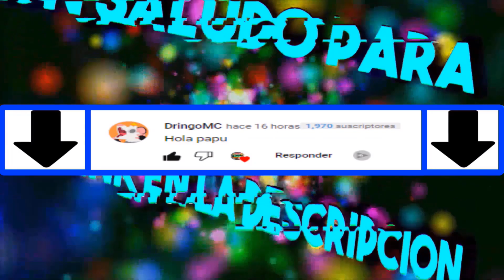Chopper le enseña primeros auxilios a la tripulación | One Piece | Animación Fumada | latino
HOOLAA MIS CHIX EN EL VIDEO DE HOY CHOPPER LE ENSEÑA A LUFFY Y COMPAÑÍA LOS PRIMEROS AUXILIOS.

MUSICA DE OUTRO
 | 🎵 Sombreros de Paja Rap | Por Nuestros Sueños | MegaR🎵 |